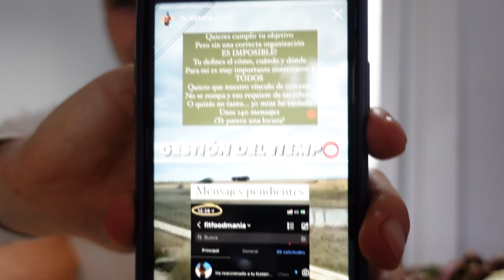Aprovecha el tiempo al maximo Viaje a Zaragoza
Enlaces de interés:
(Edulcorante: 100% Eritritol)
(Molde 15cm)
(Molde 18cm)
(Bandas de resistencia)

Comparto con vosotros un nuevo viaje, y la necesidad de aprovechar el tiempo al máximo!

Cualquier duda que tengáis, Dejádmela en los comentarios.